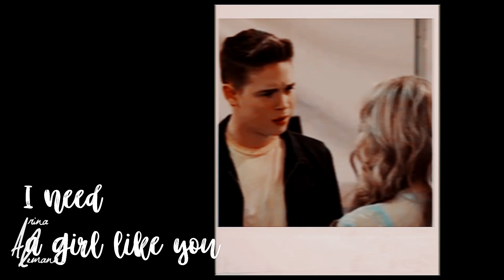Freddy & Summer | Girls like you